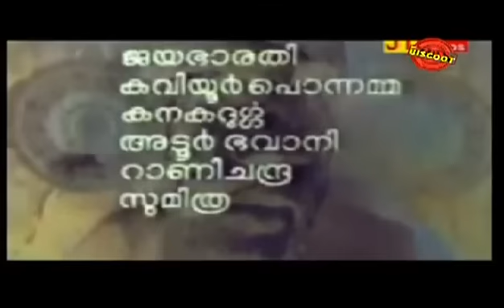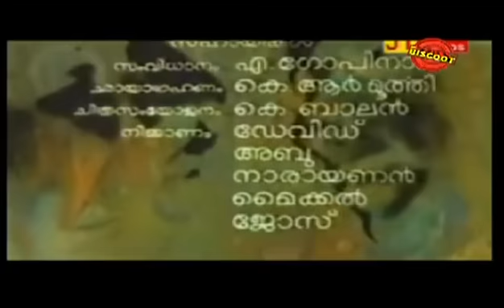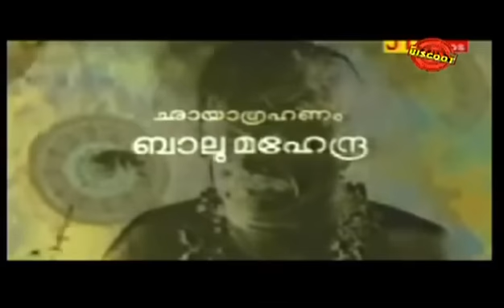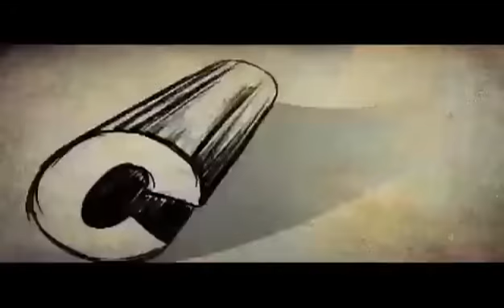Nellu 1974:Full Malayalam Movie | Prem Nazir | Adoor Bhasi | Malayalam Movies Full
Watch Full  Malayalam Movie Nellu 1974 Malayalam film directed by Ramu Kariat.